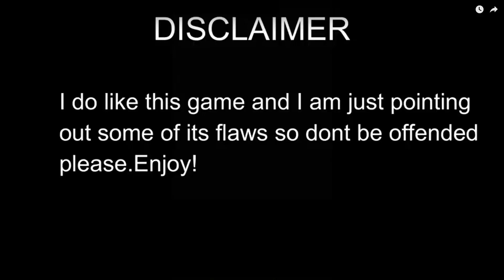10 Things That Suck About Super Mario 3D Land